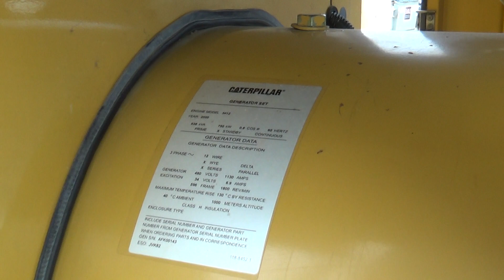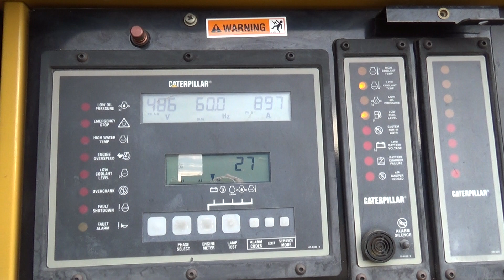Caterpillar 750 kW diesel generator, CAT 3412 engine 1091 Hrs, Yr 2000 - CSDG # 2395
Caterpillar 750 kW standby diesel generator set, SN-9EP00546. CAT 3412 engine rated 1109 HP at 1800 RPM, SN-1EZ01402. 3/60/277/480V, 12 lead reconnectable to other voltages. 1200 Amp main-line circuit breaker. EMCP II digital control panel. EnerGenius battery charger. Coolant heater. No batteries. Weather enclosure. 1750 gallon sub-base fuel tank. 1091 Hrs. Year 2000. Overall dimensions 86W x 250L x 138H, 24,000 Lbs. CAT Worldwide ESC extended warranty 1-5 years available at additional cost. Passed load test 1/11/2019. FOB Waukesha, WI

Patrick Paden
Central States Diesel Generators, LLC
Waukesha, WI